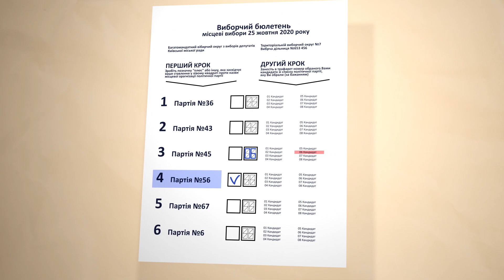Місцеві вибори 2020 | Нові бюлетені | Відкриті партійні списки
Місцеві вибори 25 жовтня відбудуться за новим виборчим законодавством.

Голосування відбуватиметься за пропорційною системою з відкритими партійними списками.